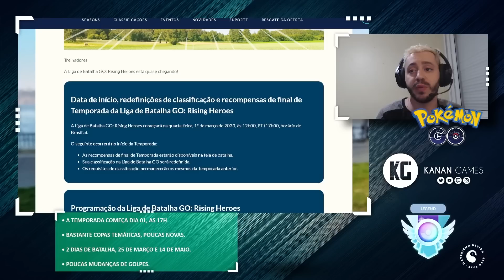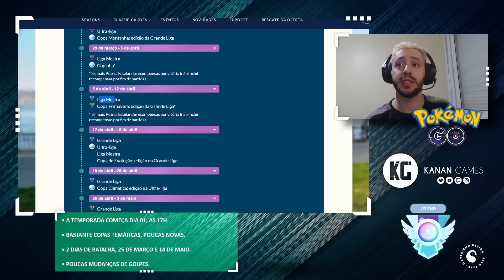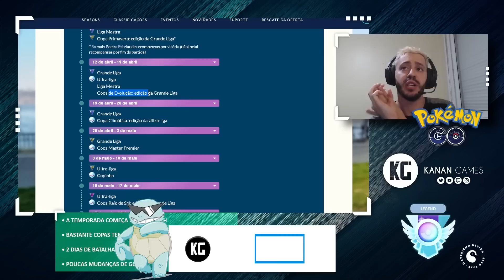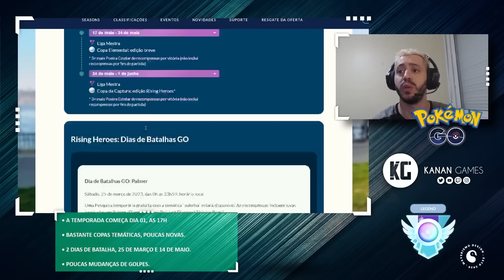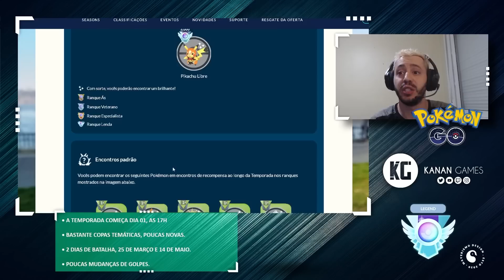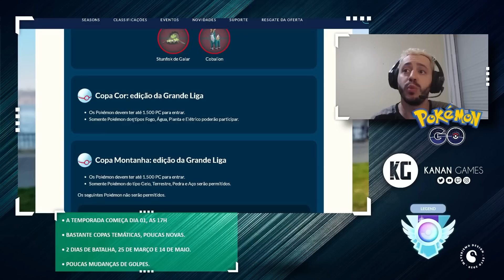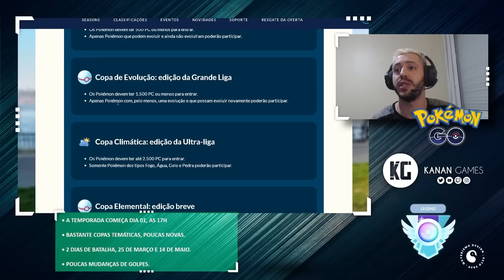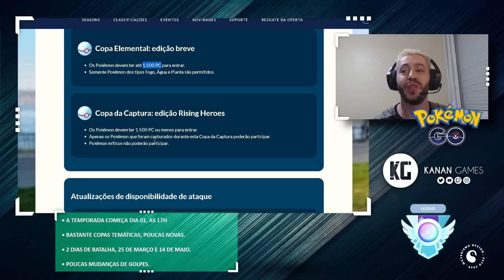Temporada Rising Heroes da GBL - GO Battle League - Pokémon GO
Tudo o que você precisa saber da Temporada Rising Heroes da Liga de Batalha GO do Pokémon GO, que conta com poucas mudanças de golpes, e algumas copas temáticas novas. O que esperar da nova temporada?